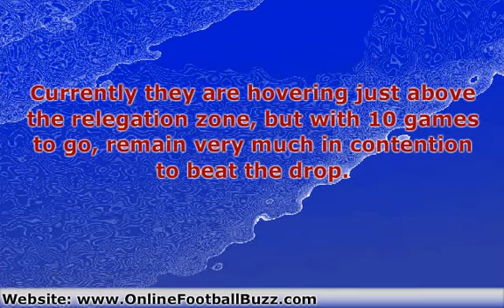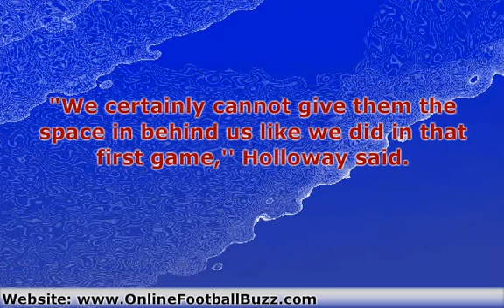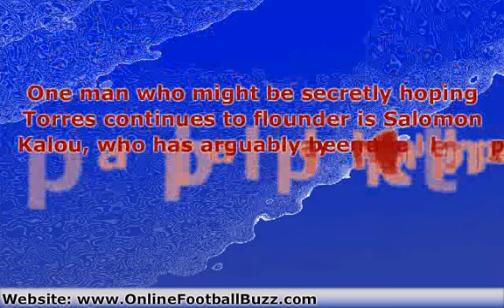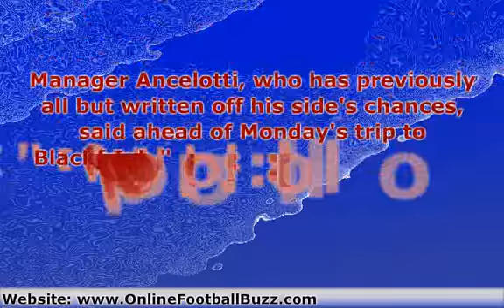Blackpool VS Chelsea 7 March 2011 EXCITING PREVIEW!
For More EPIC SOCCER!Blackpool VS Chelsea 7 March 2011 EXCITING PREVIEW! Blackpool boss Ian Holloway insists he is still loving his first season of top-flight management - even if it has left him looking "haggard and jaded''.

The Seasiders, who were widely tipped to finish bottom of the Barclays Premier League following their promotion from the Championship last summer, made an impressive start to the 2010-11 campaign and at the turn of the year sat comfortably in mid-table.